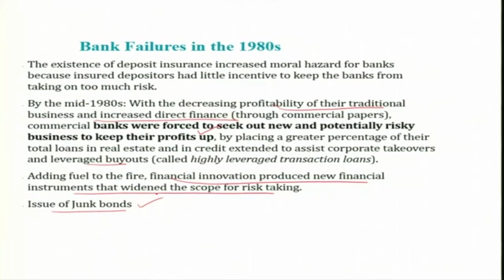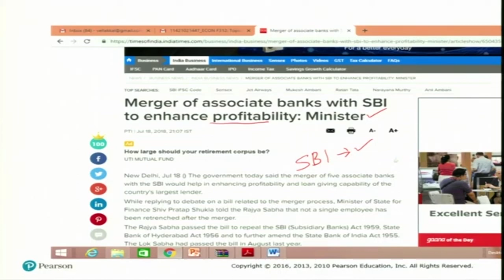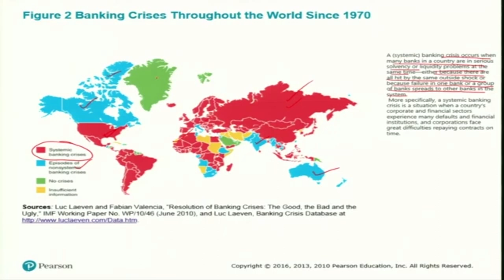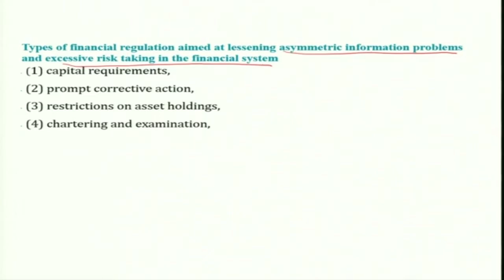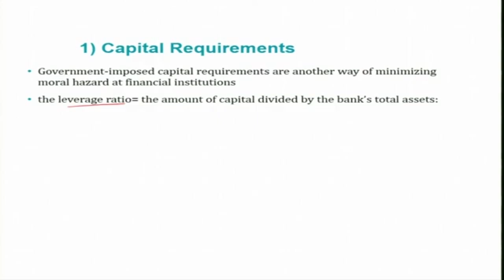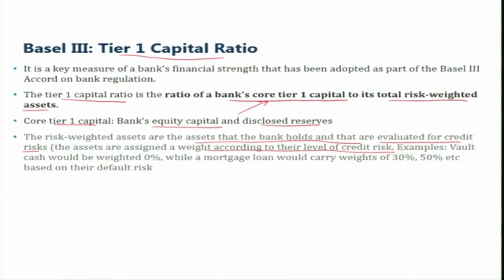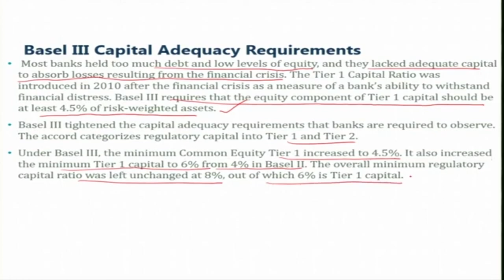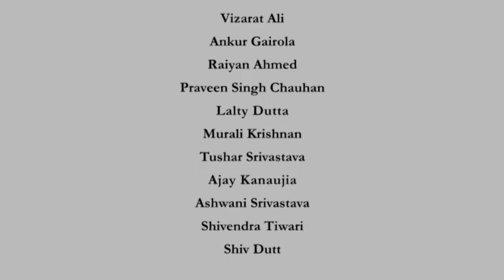Lecture 31 Economics of Banking and Finance Markets